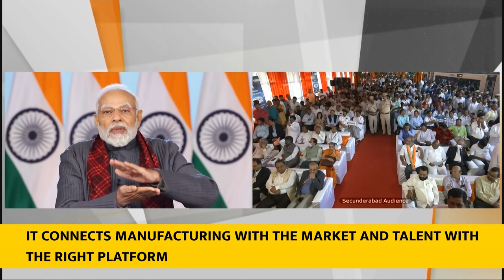PM's speech during flagging off Vande Bharat Express b/w Secunderabad & Visakhapatnam-With Subtitles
PM Modi flagged off the Vande Bharat Express train connecting Secunderabad with Visakhapatnam. The PM highlighted that the train reflects an India which is eager towards its dreams and aspirations, an India that wants to achieve its goal, an India that strives for excellence.